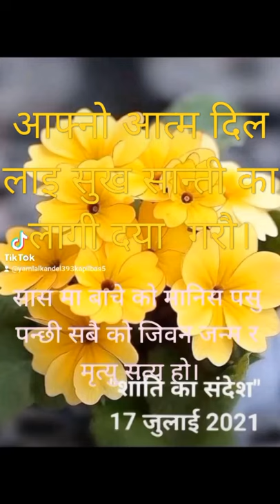आफ्नो जिवन सुख शान्ति का लागि आत्म दिल लाई दया र मया गर्नुपर्दछ।